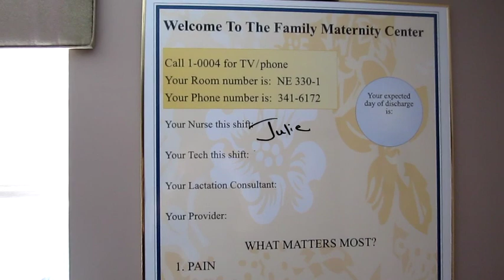Kaya net geboren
Kaya is net geboren